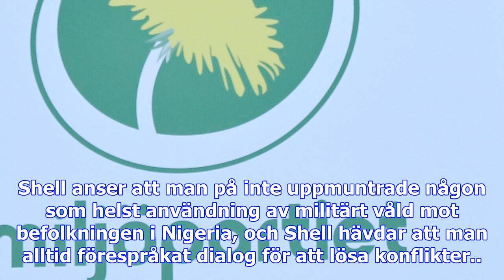Shell anklagas för övergrepp i nigeria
Amnesty International begär under tisdagen att myndigheterna i Nigeria, Storbritannien och Nederländ...